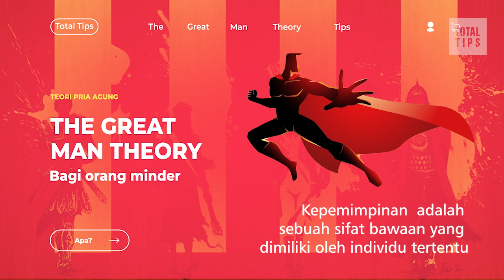JANGAN JADI PEMIMPIN YANG MINDER || Tips agar tidak minder bagi seorang pemipin || Leadership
Leader tapi minder? Hahaha jangan khawatir, kali ini aku akan membagikan beberapa tips agar bagi kamu yang seorang leader tapi minder dapat menangani masalah tersebut, simak tipsnya berikut!